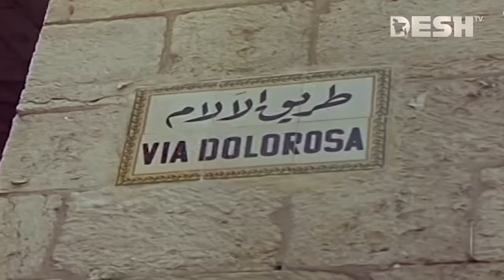'ইসরাইলের ওপর গাজার এ হামলা ছিলো ভয়ানক' | Israel Foreigners | Hamas | Desh TV News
»» Office Address:
42, Shaheed Sangbadik Selina Parveen Sarak, Malibag 1217 Dhaka, Dhaka Division, Bangladesh